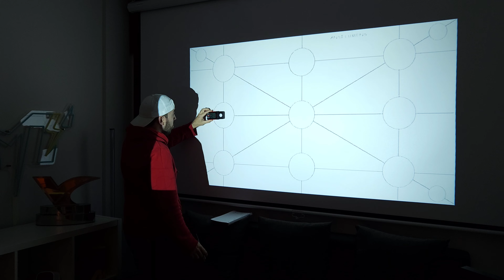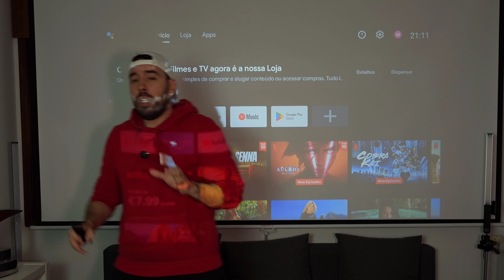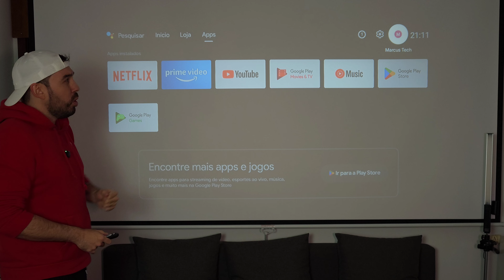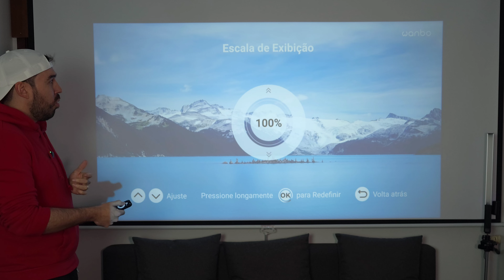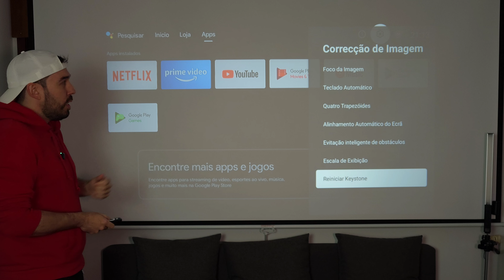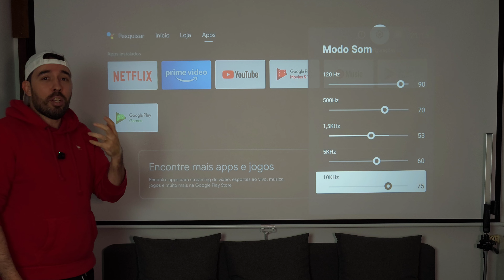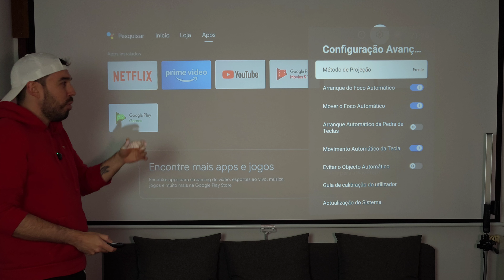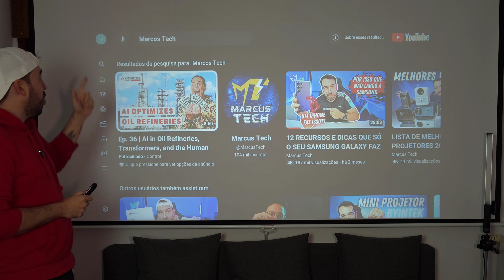LANÇAMENTO BRABO - PROJETOR WANBO T2 ULTRA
Neste vídeo eu faço um unboxing e review completo de um projetor portátil que tá bem top e barato! Estou falando do lançamento Wanbo T2 Ultra!! Me conta aí nos comentários o que acharam desse jovo projetor com Android TV 11 (certificado).

Gostou e quer saber muito mais dicas de importação e ideias de produtos para comprar da China? Então Corre e garante a sua vaga no meu grupo de Ofertas no WhatsApp e Telegram.

GRUPO - WhatsApp
LINK 1 (Grupo Novo!)

LINK PARA COMPRAR O PROJETOR ⤵️

Preço final: 199 dólares

És também um amante de Tecnologia? Então se inscreva no canal e acompanhe todos os nossos vídeos, que sempre trarei os melhores produtos e as dicas mais tops para você ficar sempre por dentro de tudo que há de novo e de melhor no mundo da Tecnologia e da Importação!